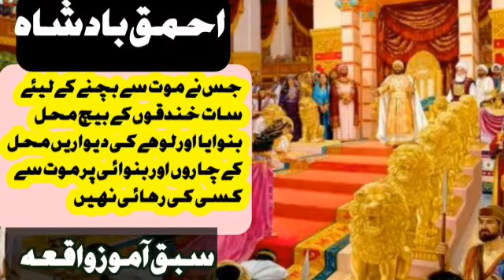Mulk ul Mout our AhmaQ Badshah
Mulk ul Mout our AhmaQ Badshah jis ne Mout Se Bachne K liye Mehal banwaya our patharon Se char diwari ki